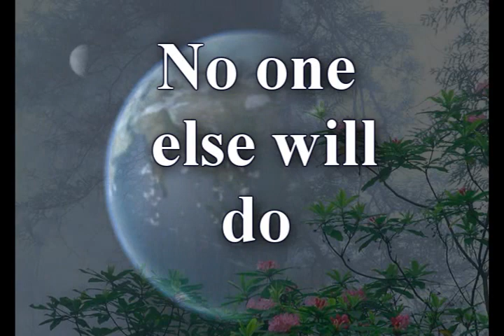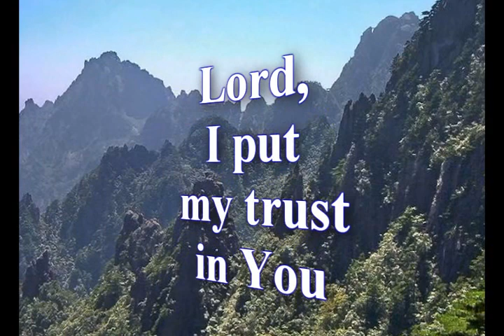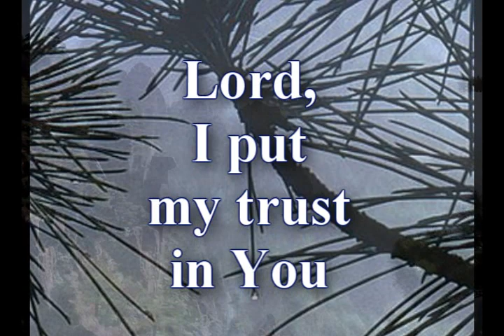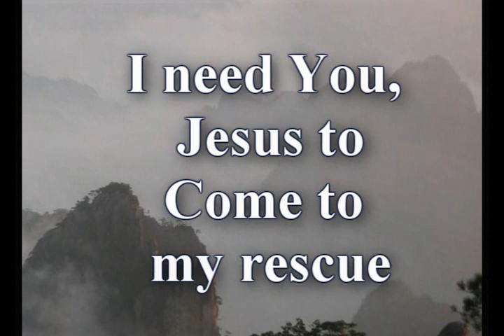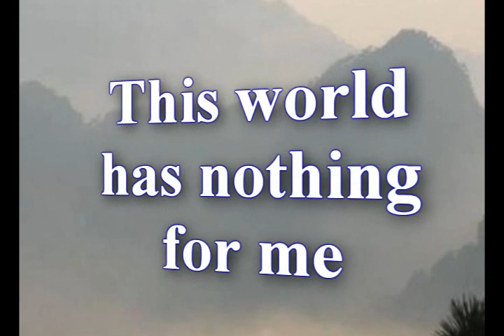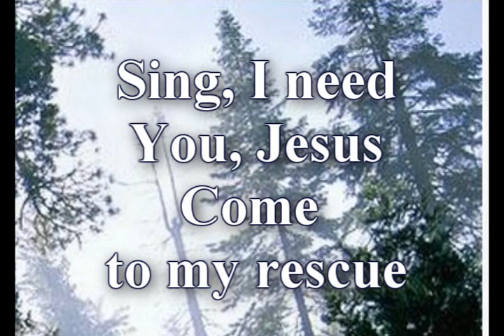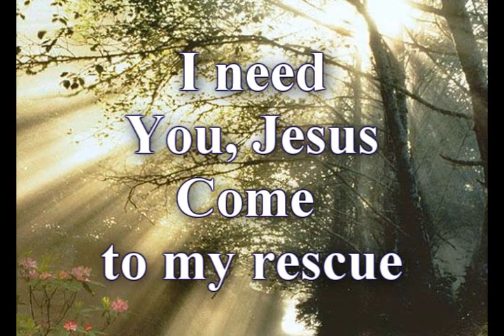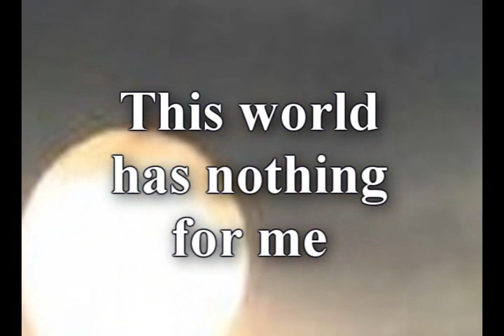Rescue - Newsong - Worship Video wlyrics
Luke 11:8-9 - But I tell you this -- though he won't do it for friendship's sake, if you keep knocking long enough, he will get up and give you whatever you need because of your shameless persistence. And so I tell you, keep on asking, and you will receive what you ask for. Keep on seeking, and you will find. Keep on knocking, and the door will be opened to you. (NLT)

Rescuing God, we confess that we are hopelessly trapped by sin and helpless to free ourselves. We come in Jesus' name, asking to be rescued, forgiven, and set free from sin's power over us. We lift to You the wordless heart cries of those who are desperate for Your love, even when they are not aware of their need. Enable us to be persistent in our prayers for them, for we pray in Jesus' name. Amen.